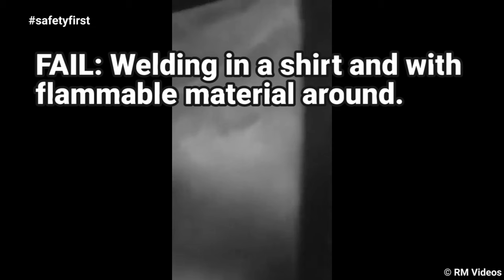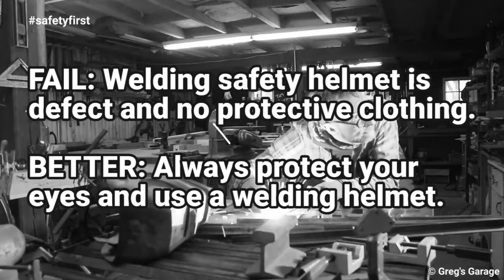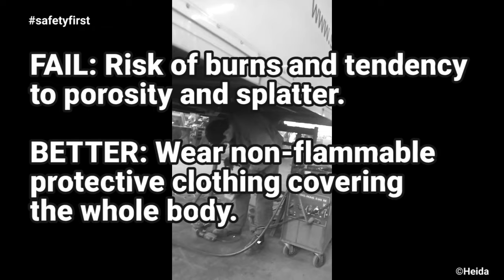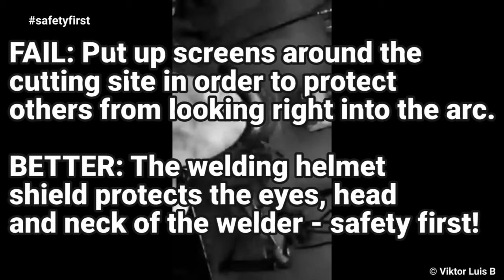10 BIGGEST WELDING FAILS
How to weld? Welding is skilled work. No matter whether it is oxy-fuel or inert gas welding. The welding result hinges on several influencing factors   - welding machine, welding equipment, the gas used for welding. Welding gases such as argon, oxygen and acetylene play an essential role. Anyhow, welding is not learned in one day - it requires several years of training and regular practice. Safety is always the top priority when working with gases - regardless of whether it concerns  the correct storage of the cylinder, occupational safety or fire protection. No compromises here.

With the myGAS Mobile App, you have the opportunity to buy gases, such as argon, oxygen, acetylene or extra dry nitrogen directly from your mobile phone.

✔ Access  the world of gases. With only a few clicks.

✔ The gas shop on the go.

✔ To find further information about gas applications in Germany.